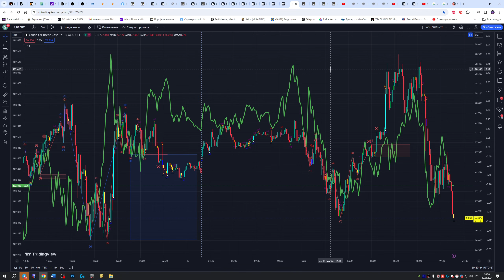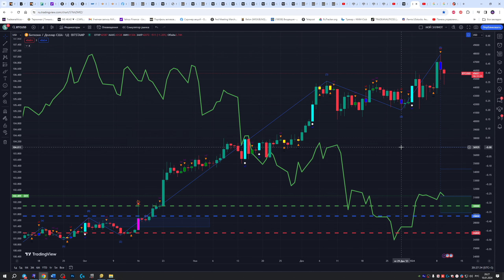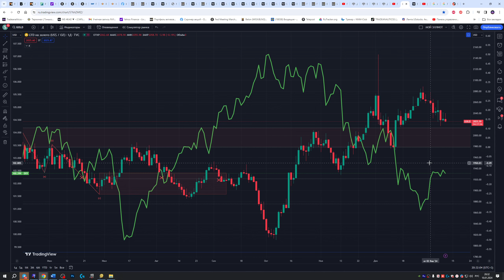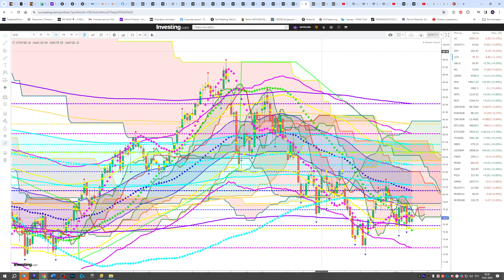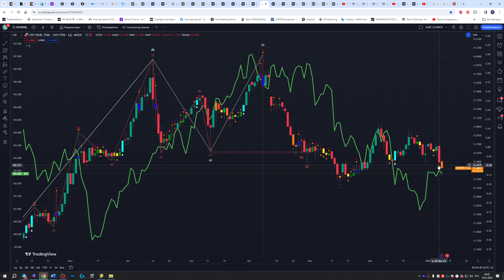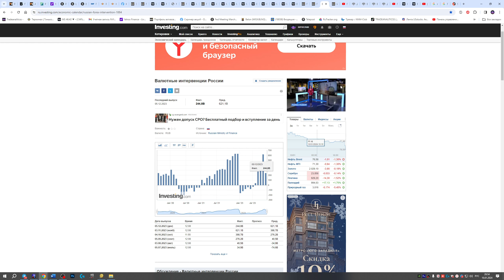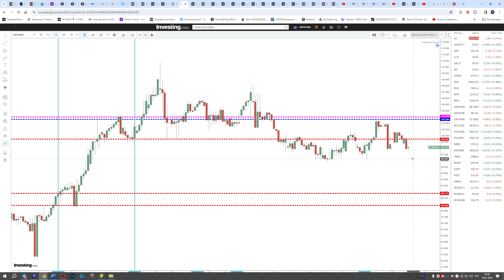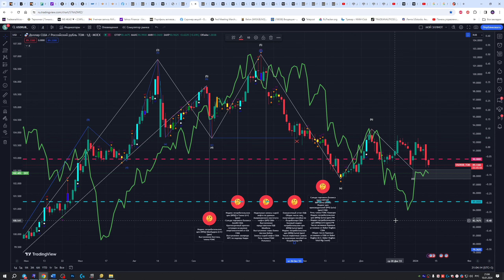ЧТО И КАК МОЖЕТ ПОВЛИЯТЬ НА КУРС ДОЛЛАРА РУБЛЯ НА ЭТОЙ НЕДЕЛЕ? КУРС ДОЛЛАР РУБЛЬ НА СЕГОДНЯ 11.01.24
НЕ ЖДИТЕ ОФИЦИАЛЬНОГО ОТ ЦБ, ЗНАЙТЕ ЗАРАНЕЕ !!! ЧТО ПОКАЖЕТ (ИПЦ) США? ЧТО ПОКАЖЕТ ПОСОБИЯ ПО БЕЗРАБОТИЦЕ РФ? ЭТО УКРЕПИТ РУБЛЬ? ЦБ И МНФИН РФ ПРИСТУПИЛ К БЮДЖЕТНОМУ ПРАВИЛУ?! УКРЕПЛЕНИЕ РУБЛЯ НАЧАЛОСЬ?  ЧТО ПОКАЖЕТ ПРОГНОЗЫ ПО ЭНЕРГОНОСИТЕЛЯМ США? САУДИ АРАМКО ПОНИЗИЛА ЦЕНЫ НА НЕФТЬ BRENT? ЧТО БУДЕТ С URALS? ЧТО ПОКАЖЕТ (ИПЦ) РФ И США ИНФЛЯЦИЯ РАСТЕТ? ЧТО С ВАЛЮТНЫМИ ИНТЕРВЕНЦИЯМИ РФ?  ВЫРУЧКА ВАЛЮТНАЯ УПАЛА? ЭТО ПОДДЕРЖИТ РУБЛЬ ИЛИ ОБВАЛИТ? РЫНОК ТРУДА США УСТОЙЧИВ!!! СТАВКИ ВВЕРХ? ЭТО УКРЕПИТ ДОЛЛАР ИЛИ ОСЛАБИТ?  КАК ДОЛГО ЦБ БУДЕТ ДИВАЛЬВИРОВАТЬ РУБЛЬ? ОТВЕТ В ВИДЕО!!!  КАК ВЫСОКО УЙДЕТ ДОЛЛАР И ЕВРО, ЮАНЬ? КУРС ДОЛЛАР РУБЛЬ ПРОГНОЗ НА СЕГОДНЯ 11.01.24